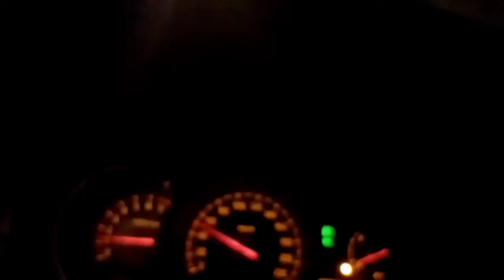challenge all youtuber ✈️to travel from Pakistan to Dubai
Going back to Dubai from Karachi Airport only I came Pakistan for 2 days.